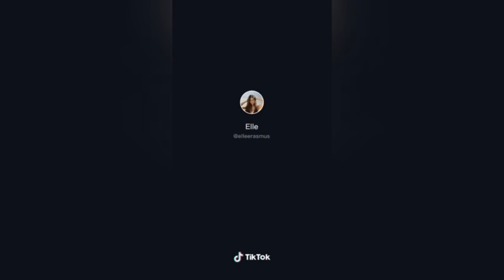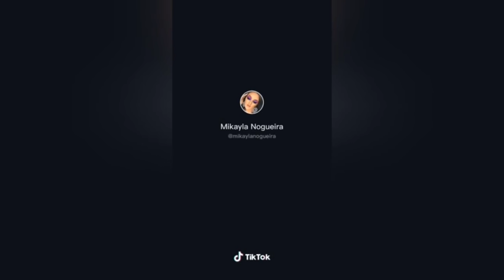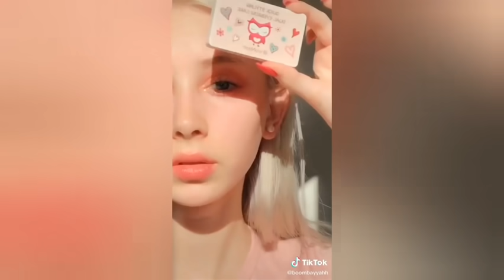Beauty hacks tik tok compilation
Welcome to it's tik tok bish